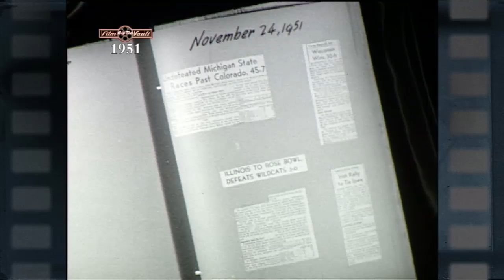Big Ten Film Vault: 1951 Yearbook - Illinois vs. Northwestern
A look at highlights of the Illinois at Northwestern game where Illinois gets the 3-0 victory and clinches the trip to the Rose Bowl.